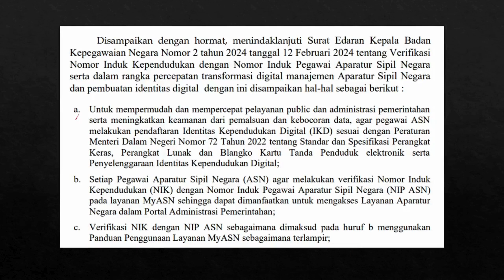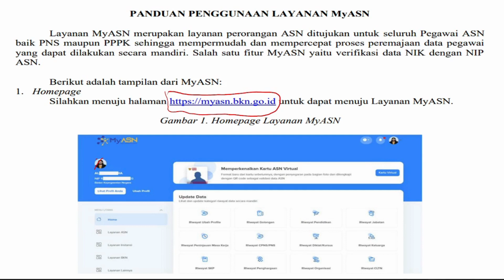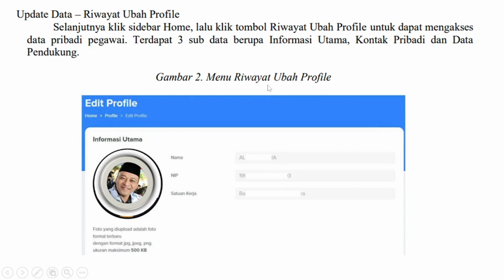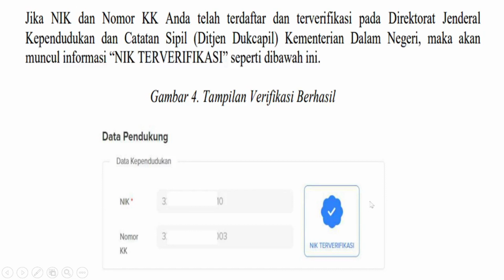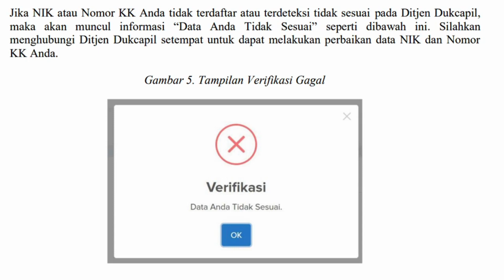SEGERA VERIFIKASI NIK PADA AKUN MYASN!!!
Dalam rangka percepatan transformasi digital manajemen Aparatur Sipil
Negara dan pembuatan identitas digital, perlu menetapkan Surat Edaran
Kepala Badan Kepegawaian Negara tentang Verifikasi Nomor Induk
Kependudukan dengan Nomor Induk Pegawai Aparatur Sipil Negara.
2. Maksud dan Tujuan
Maksud dan tujuan Surat Edaran ini yaitu sebagai pedoman bagi setiap
Pegawai Aparatur Sipil Negara (Pegawai ASN) pada Instansi Pemerintah
dalam melakukan verifikasi Nomor Induk Kependudukan (NIK) dengan
Nomor Induk Pegawai Aparatur Sipil Negara (NIP ASN) pada layanan
MyASN sehingga dapat dimanfaatkan untuk mengakses Layanan
Aparatur Negara dalam Portal Administrasi Pemerintahan.